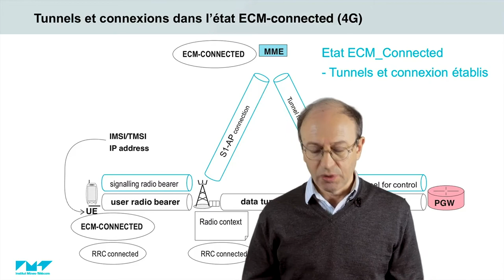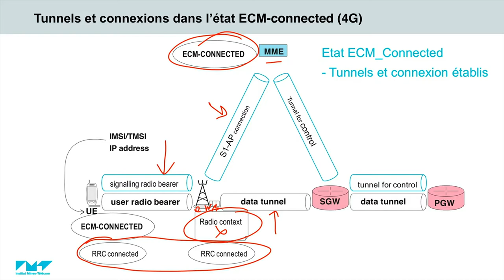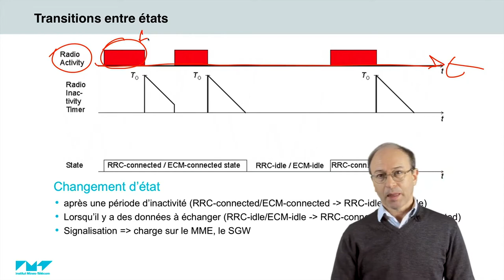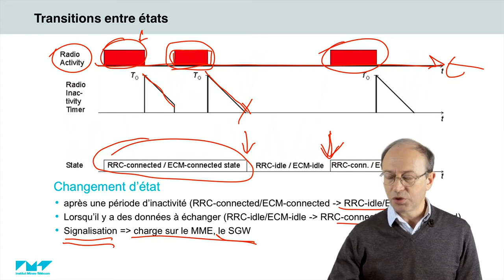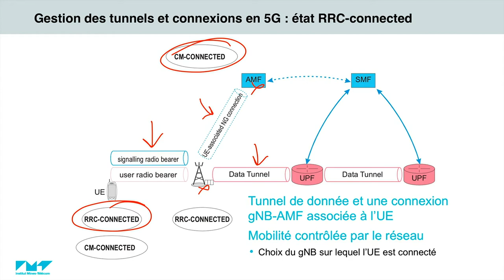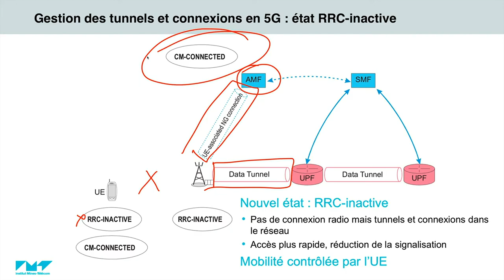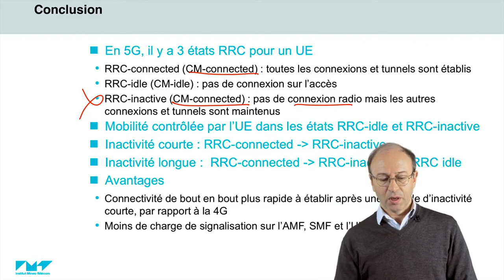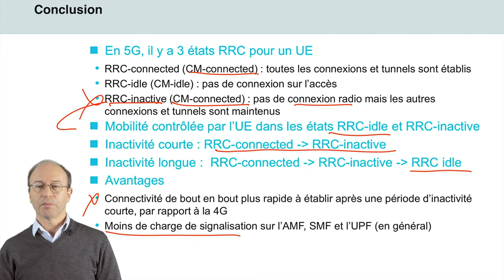19/21 Gestion de la sporadicité en 5G 📶 5G : Principes de fonctionnement